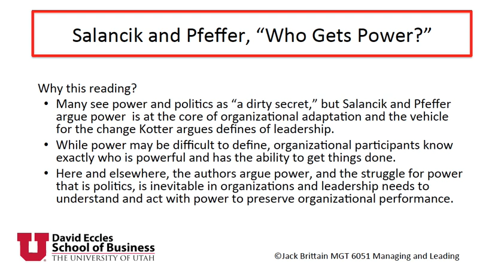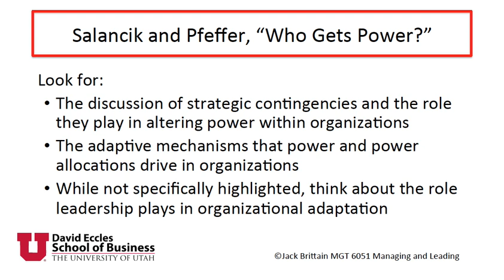Salancik and Pfeffer Power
A video introduction to the article on power and influence by Gerry Salancik and Jeff Pfeffer.